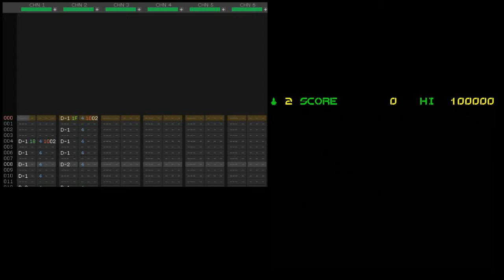【PC-98】Rude Breaker - Stage 1 - PC Engine/Turbografx 16 Arrange【Deflemask】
Part of me feels that it was about time I covered a song from this game on the Turbografx... But another part of me doesn't because, well, this music really isn't my style...
The last thing I am is a Metalhead, granted I have lots of respect for Metal, and when well-done metal can be pretty friggin' good, but it's not really my style... However, this song grew on me the more I played the game, and well, it was quite fun to cover it!

Rude Breaker is one of Compile's best shooters (that I've played) It's kinda-sorta-maybe part of the Aleste series, it certainly plays and feels like an Aleste game, but I don't know why, I have so much more fun with this one than with any other game in the Aleste series... The only other Compile shooter I can think of that I enjoy as much as (if not more than) this one is Blazing Lazers...
It's a VERY easy and quite short game, I can beat it without even trying, but it is just SO much fun! And you can pick different weapons to use throughout the game which change how you play the game and gives it replay-value!

Perhaps it's because the game is such a breeze that I enjoy it so much, I mean, I'm not that good at shooters, you can only call yourself "Good at shooters" when you can get past stage 4 in Super Star Soldier, and well, I'm lucky if I can even get there (but I sure have a blast trying, and I can get there sometimes, but get past it? Not yet...)

Either way, this game is an absolute must-have for the PC-98, it's got nice high-resolution graphics, you might like the music and it's one of the best-playing shooters on the system, way up there with Touhou and (almost) Flame Zapper Kotsujin (Nothing beats Kotsujin), and the best thing of all, they've managed to fit it all within a single floppy disk! Very impressive I must say...

Oh well, I hope you enjoy this cover ^^